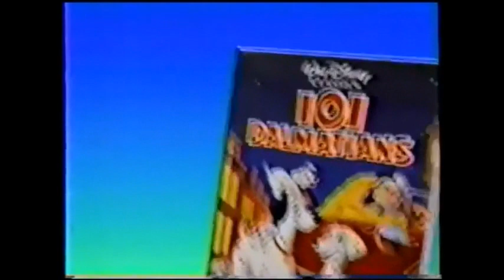Disney is Magic Disney is Joy Anti Piracy Promo English Not USA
Support anti piracy.